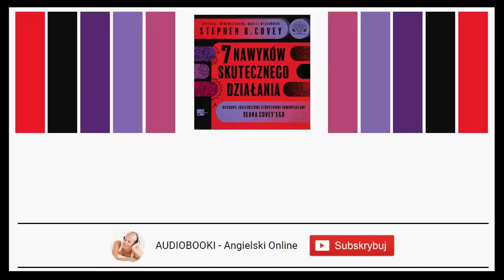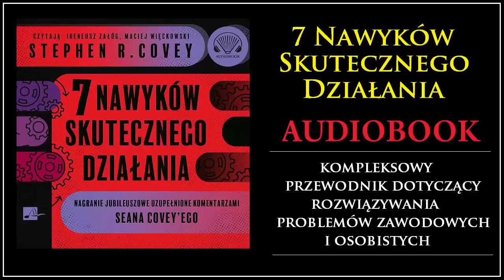7 NAWYKÓW SKUTECZNEGO DZIAŁANIA - Audiobook MP3 - Stephen Covey (książka, która zmieni Twoje życie).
✅ KLIKNIJ TU ▶️ aby posłuchać całości tego poradnika 🎧
✅ AUDIOBOOK 7 Nawyków Skutecznego Działania - Stephen R. Covey (wyd. Jubileuszowe) do słuchania (Audiobook).

AUDIOBOOK Siedem Nawyków Skutecznego Działania - których autorem jest Stephen R. Covey, to kompleksowy i zintegrowany przewodnik dotyczący rozwiązywania problemów zawodowych i osobistych. Autor w sposób prosty i klarowny podpierając się wieloma przykładami ukazuje, jak osiągnąć poczucie bezpieczeństwa i ładu w pełni wykorzystując swój potencjał. Podpowiada, co zrobić, aby dokonać dobrych zmian w sobie i przy tym odmienić otaczający świat. Ten jeden z najczęściej cytowanych w poradnikach autorów pomoże wypracować tytułowe nawyki skutecznego działania, które skłonią do twórczej aktywności i zmian wewnątrz siebie. Odnoszący sukcesy poradnik to przepis na życie w równowadze w pracy, relacjach partnerskich, rodzicielskich i ogólnospołecznych. To jedna z najbardziej popularnych, najlepiej sprzedających się książek wszechczasów. Wydanie rozszerzone o komentarze syna Seana Covey’ego.

Na naszym kanale na youTube udostępniamy specjalnie dla Ciebie pierwsze rozdziały tego poradnika, abyś mógł zapoznać się z początkiem tej książki audio. Jeśli porady w niej zawarte będą dla Ciebie pomocne to
możesz sięgnąć po pełną wersję (całego audiobooka) którego legalnie posłuchasz na stronie

Dr Stephen R. Covey to autor bestsellerowych książek poświęconych przywództwu i skuteczności działania. W 1996 magazyn „Time” umieścił go na liście 100 najbardziej wpływowych ludzi Ameryki. W roku 1998 otrzymał międzynarodową nagrodę pokojową – Sik’h 1998 International Man of Peace Award. Był ojcem dziewięciorga dzieci oraz dziadkiem pięćdziesięciu jeden wnucząt.

"Dziesiątki milionów osób korzystało z rad w niej zamieszczonych, aby całkowicie zmienić swoje życie, i ja jestem jednym z nich! Cytowałem i polecałem tę książkę znajomym, współpracownikom, kontrahentom biznesowym i słuchaczom moich audycji radiowych kilka razy w tygodniu od przeszło 20 lat! Jeśli chcesz odnieść sukces w życiu, musisz poznać tę książkę."
- Dave Ramsey - autor bestsellerów New York Times, ekspert od zarządzania pieniędzmi, osobowość radiowa.

Ponad 50 milionów sprzedanych egzemplarzy. Światowy bestseller!

Audiobook (mp3) przesłuchasz wygodnie w aplikacji mobilnej na swoim smartfonie lub tablecie. Pliki pobierzesz także na komputer.
Przed zakupem możesz odsłuchać lub pobrać darmowy fragment audiobooka.
Podążając za myślą Autora przekonasz się, w jaki sposób poeci, artyści, wynalazcy i przedsiębiorcy posłużyli się myślami obecnymi w ich umysłach do osiągnięcia swoich celów. Przekonasz się, że i ty możesz

zastosować te same techniki do wzbogacenia swego życia.
Jak słuchać audiobooka „Potęga nieskończonego bogactwa”?

Szczegóły książki audio: 7 nawyków skutecznego działania
Długość nagrania (MP3) : 14 godzin 17 minut
Autor książki audio (poradnika): Stephen R. Covey
Audiobooka czyta: Ireneusz Załóg, Maciej Więckowski
Kategoria książki: Zdrowie i rozwój osobisty (poradniki MP3)
Wydawca: Aleksandria
Typ: Audiobook do słuchania w plikach MP3

AUDIOBOOK opinie o książce (poradniku którego właśnie słuchasz):

- Lektura obowiązkowa dla wszystkich, którzy szukają swojej drogi w samodoskonaleniu. Momentami niełatwa w odbiorze (być może ze względu na przekład). Od innych podręczników skutecznego działania odróżnia ją to, że nie opisuje powierzchownych technik i metod, lecz sięga w głąb ludzkiej istoty, wypływa z rdzenia osobowości. Dzięki temu tworzy solidne podstawy, dając pewność i sznsę, że wprowadzone zmiany zostaną w nas trwale. Pamietaj: zlych nawyków łatwo się nauczyć, lecz trudno z nimi żyć. Dobrych nawyków nauczyć się trudno ale żyć z nimi jest zdecydowanie łatwiej.  - tomkob (Legimi).

- Fantastyczny poradnik jak słuchać, planować, działać i zmienić swoje życie bardzo prostymi sposobami. Jednak przynajmniej dla mnie książka zdecydowanie nie na audiobook. Na pewnie kupię wersje papierową i sporządzę notatki. - Arkadiusz (BookBeat).

Posłuchaj tego audiobooka i dowiedz się:

- jak działać skutecznie?
- jak osiągnąć sukces zawodowy?
- jak pokonać problemy osobiste?
- jak pokonać problemy zawodowe?
- Poznaj nawyki ludzi szczęśliwych
- sposoby skutecznego działania.